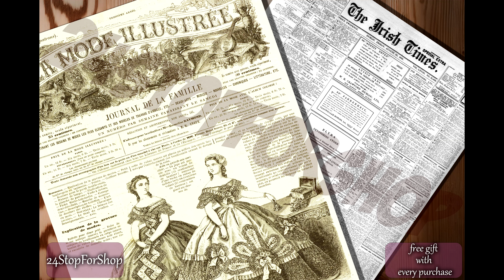16 old newspaper background | vintage printable newspaper | Junk Journal |Paper Ephemera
Hello,

Step back in time with our collection of 16 old newspaper backgrounds, designed to add a touch of vintage charm to your creative projects. Immerse yourself in the nostalgia of vintage newspapers and experience the allure of a bygone era with these captivating designs.

Each background captures the essence of vintage newspapers, featuring aged paper textures, faded typography, and authentic detailing. These backgrounds are perfect for creating a variety of artistic endeavors, such as junk journals, scrapbook layouts, collages, and more. Let your imagination run wild as you incorporate these vintage newspaper backgrounds into your crafts, bringing a unique and timeless appeal to your creations.

As instant downloads, these backgrounds offer convenient access to a treasure trove of vintage inspiration. The high-quality resolution ensures that every intricate detail is faithfully reproduced, allowing you to fully immerse yourself in the nostalgic ambiance of vintage newspapers. Create an authentic vintage atmosphere in your projects with these versatile backgrounds.

Please note that these old newspaper backgrounds are available for both personal and commercial use. Incorporate them into your personal crafts or utilize them in your commercial projects to infuse your creations with a touch of vintage elegance. However, the distribution or reselling of the digital files, in whole or in part, is strictly prohibited, preserving the exclusivity and value of these vintage treasures.

Thank you for visiting our Etsy shop and embracing the allure of vintage newspapers. Step into the past, ignite your creativity, and let these old newspaper backgrounds transport you to an era where printed news captured the imagination of readers. Instantly download these backgrounds and unlock a world of vintage possibilities.

Warm regards,
24StopForShop

Key Features:

- 4 PDF files (If you need other format please let me know).
- Each newspaper is 8.5 x 11 inches.
- High-quality images.
- Instant digital download
- for personal and commercial use
- Unlimited creative possibilities
- Free images for every purchase